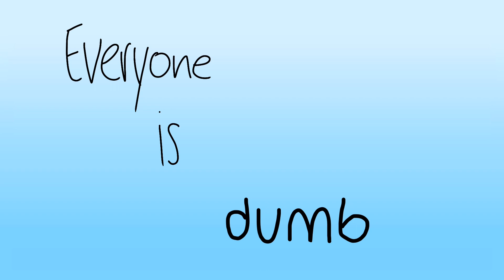[CW IN DESC] Animations of 2022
⚠️CONTENT WARNING ⚠️: Depictions of poor mental health (vents), implied thoughts of suicide, bright colors/eyestrain, cartoon blood, and cartoon animal death

To be honest, 2022 was not my year. At all. I struggled a lot with my mental health and motivation in general. To look on the bright side though, I made a lot of new friends and got to participate in some amazing multi animator projects! Hopefully 2023 will be better!

Song: You Cannot Go Back- OMORI OST

please play omori if you haven’t already